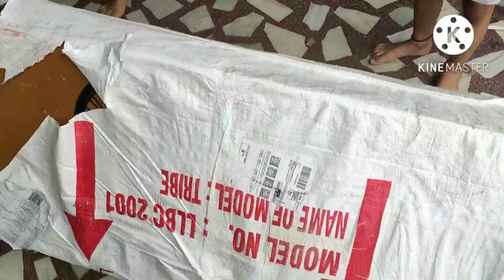अपनी मेहनत की पाई पाई जोड़कर ले आई अपने घर की खुशियाँ ❤पहली बार खुद की कमाई से💁‍♀️आज वादा पूरा